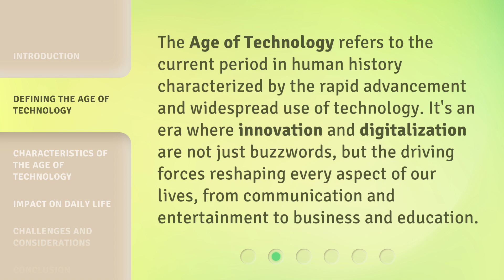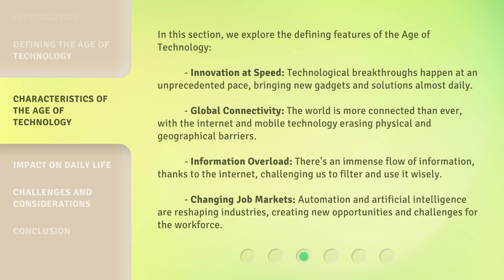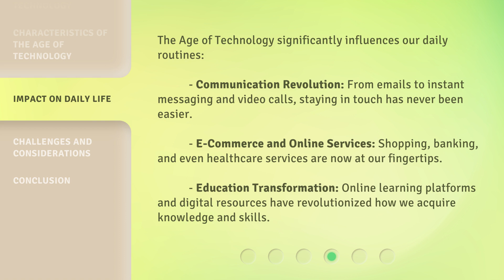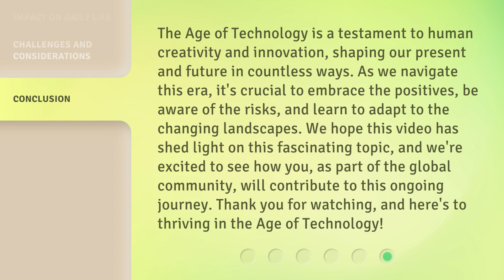Understanding the Age of Technology: A Guide to Modern Progress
Unleashing Modern Progress: A Guide to the Age of Technology • Discover the secrets behind the Age of Technology and unlock the potential of modern progress. This captivating guide offers valuable insights into understanding and navigating the rapidly evolving digital landscape. Join us on this enlightening journey as we delve into the transformative power of technology and its impact on our lives.

00:00 • Introduction - Understanding the Age of Technology: A Guide to Modern Progress
00:37 • Defining the Age of Technology
01:02 • Characteristics of the Age of Technology
01:48 • Impact on Daily Life
02:21 • Challenges and Considerations